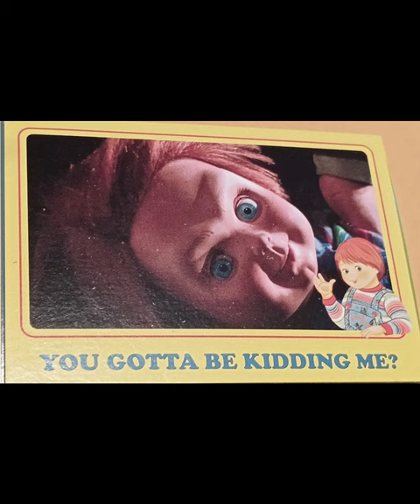Fright Rags Good Guys Chucky Photo Card Pack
Good Guys Chucky Photo Cards